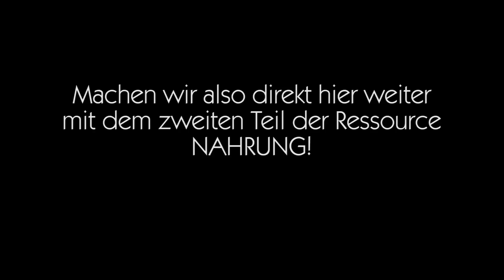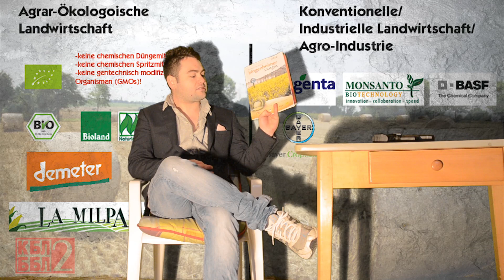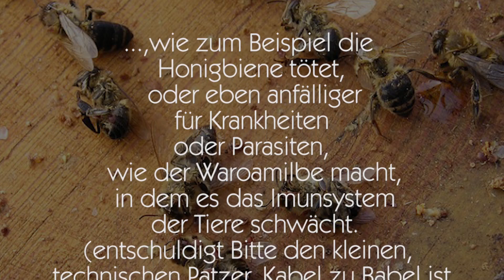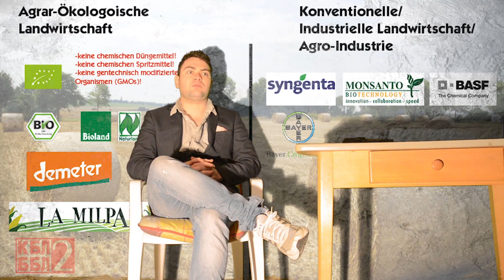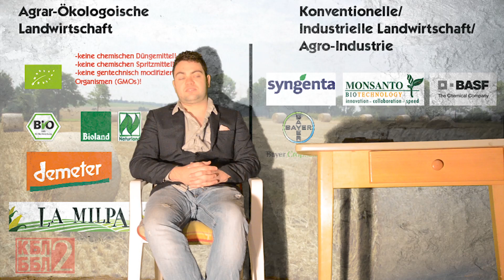IM BUNKER - # Folge 6 - NAHRUNG (Teil 2)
In diesem Teil geht es um die Konzerne hinter der industriellen Landwirtschaft, falschen Veganismus und den WWF.